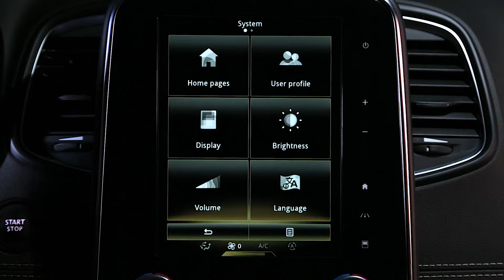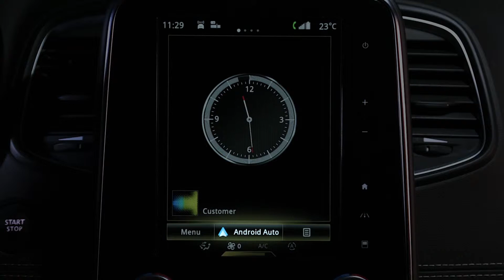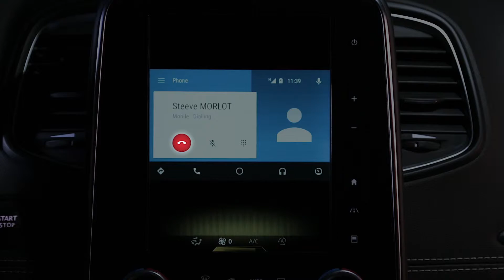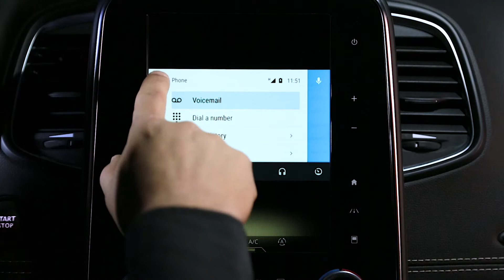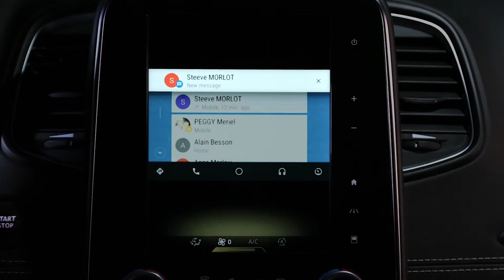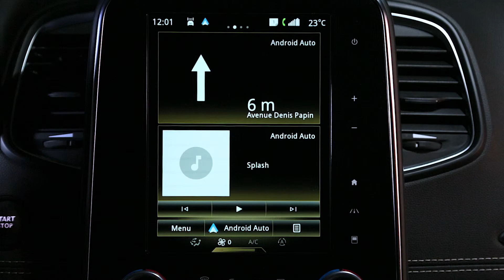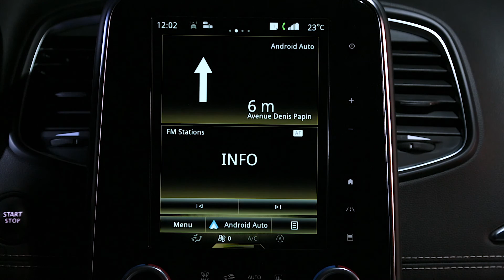R-LINK 2 MED ANDROID AUTO TM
R-Link 2 with Android AUTO